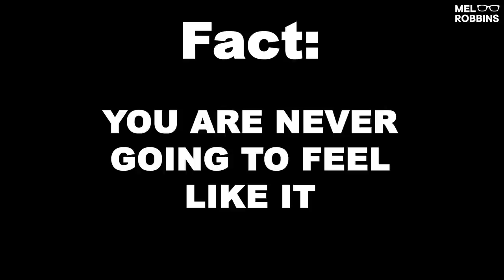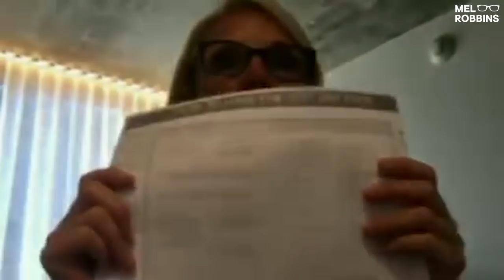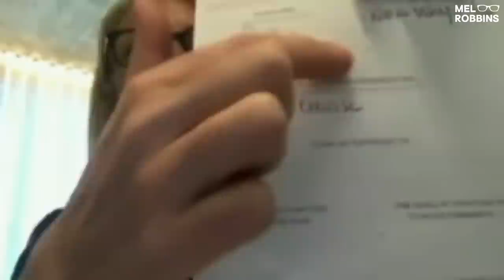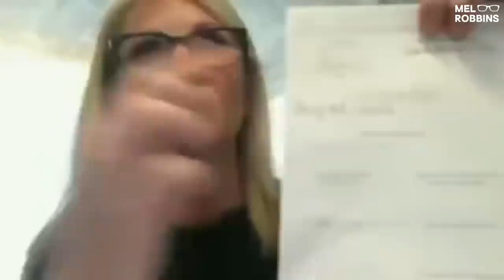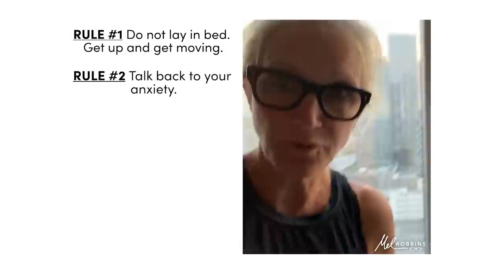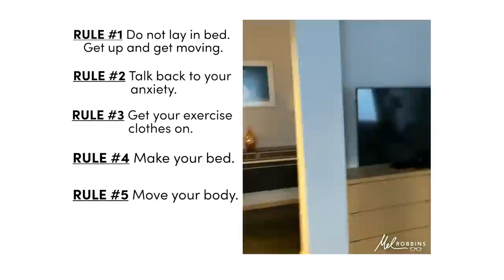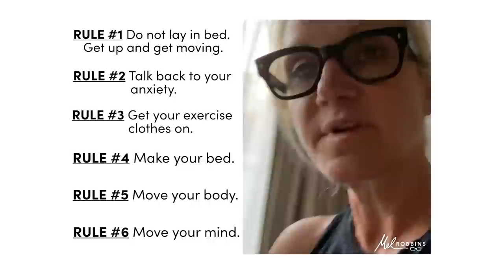The Anatomy of a Perfect Morning Routine | Mel Robbins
Your morning routine is probably something you've been defaulting to for years. You're rushed, not making time for yourself, and repeating patterns that no longer serve you.

It's time to get deliberate ad choose a morning routine that is more mindful, powerful and positive.